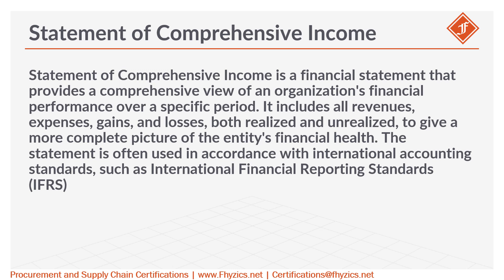Statement of Comprehensive Income from Procurement Lexicon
Statement of Comprehensive Income is a financial statement that provides a comprehensive view of an organization's financial performance over a specific period. It includes all revenues, expenses, gains, and losses, both realized and unrealized, to give a more complete picture of the entity's financial health. The statement is often used in accordance with international accounting standards, such as International Financial Reporting Standards (IFRS).